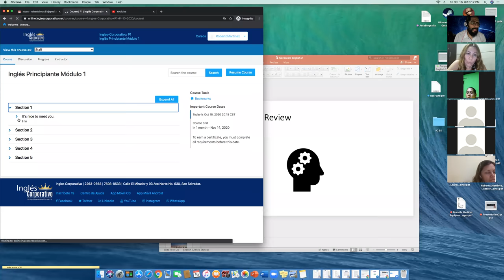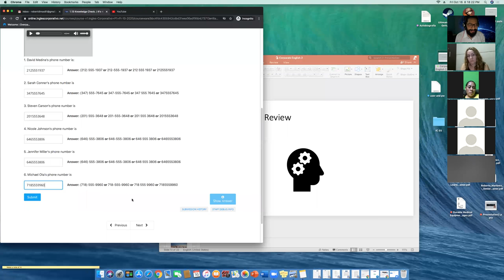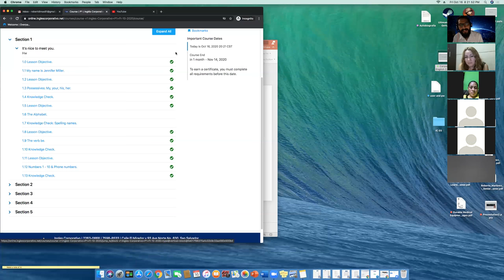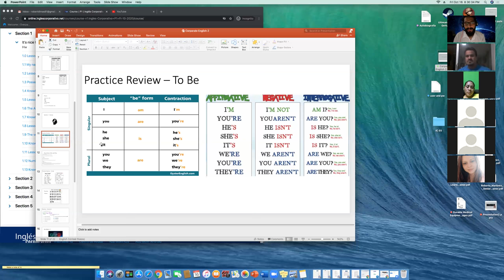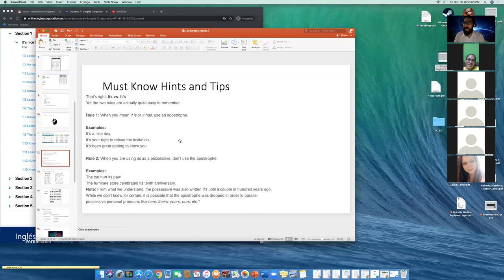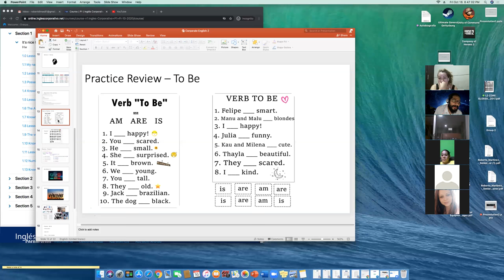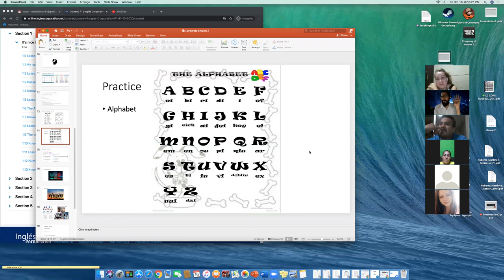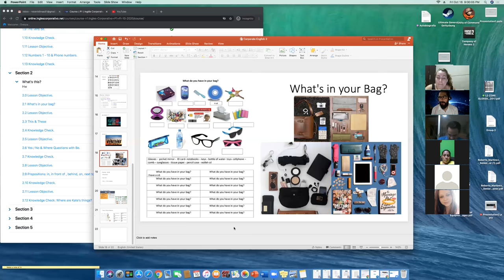Ingles Corporativo- P1-01-8-9-PM-10-20 - Day 4